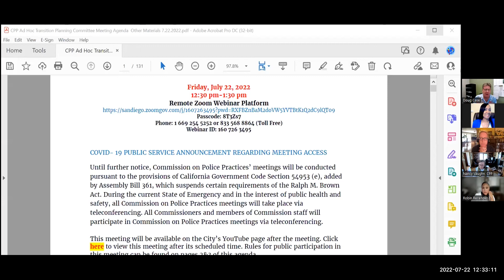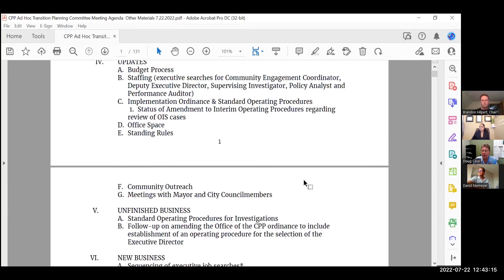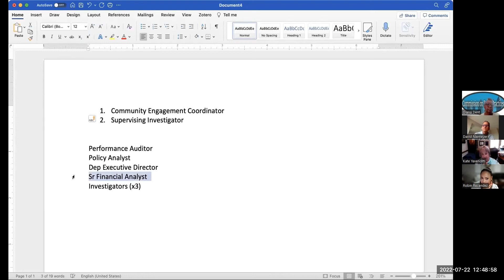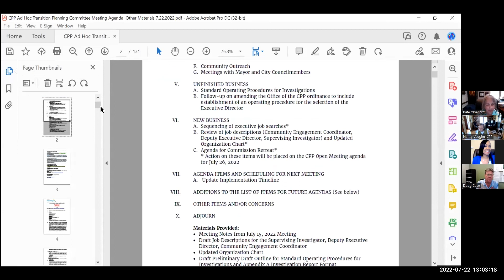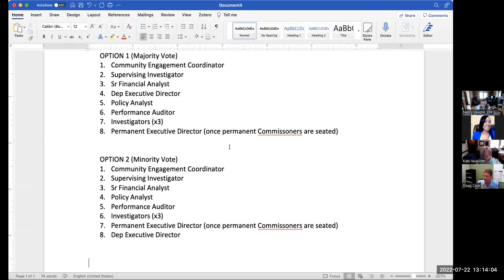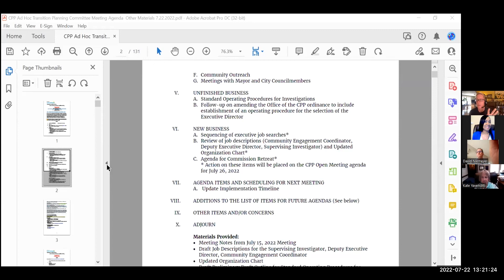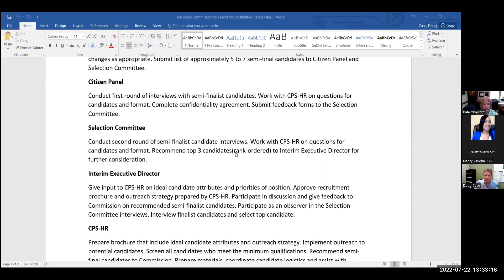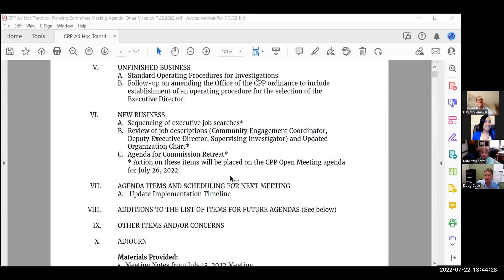Commission on Police Practices Ad Hoc Transition Planning Committee Meeting on 7/22/2022